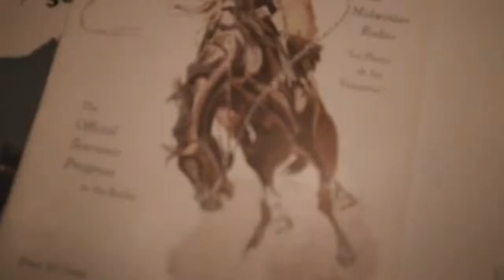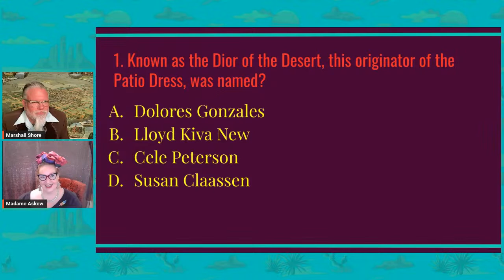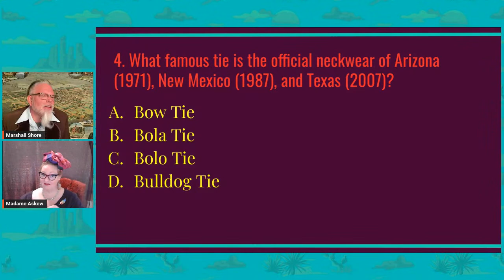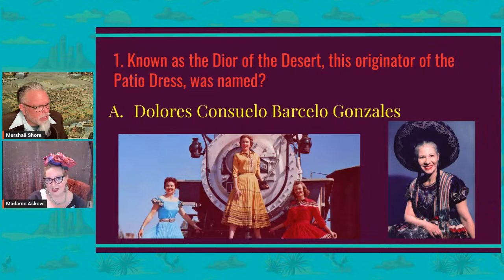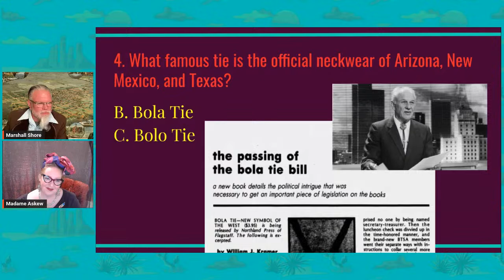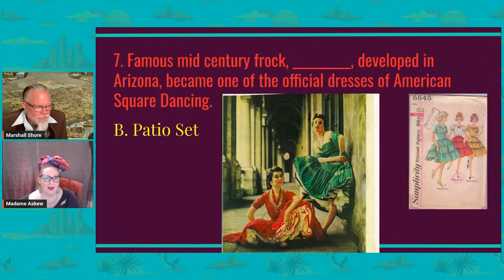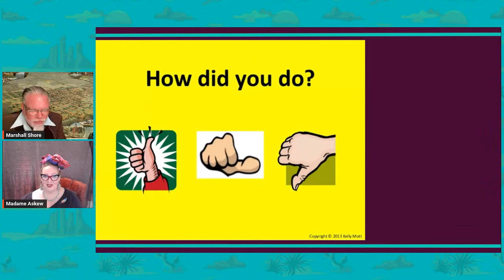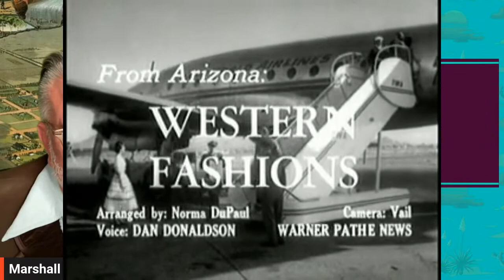Arizona History Happy Hour #23.7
Madame Askew will be our  amAZing guest on 2/16/23 @ 7p. Grab a beverage (with host Marshall Shore, Hip Historian,) and tune into this virtual free weekly happy hour. Over 150 episodes accessible on the Hip Historian Youtube channel. Now a podcast on Spotify!